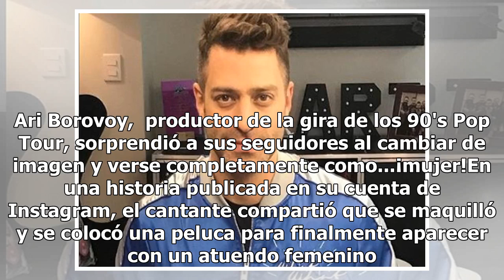Ari Borovoy y el por qué decide mostrarse como mujer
El cantante, actor y productor musical comparte su transformación. Ari Borovoy,  productor de la gira de los 90's Pop Tour, sorprendió a sus seguidores al cambiar de imagen y verse completamente como...